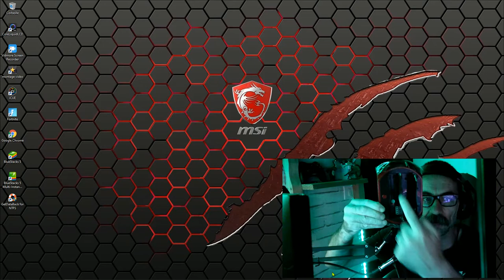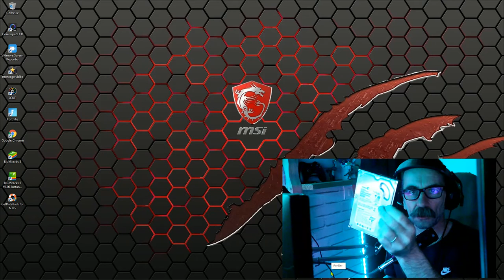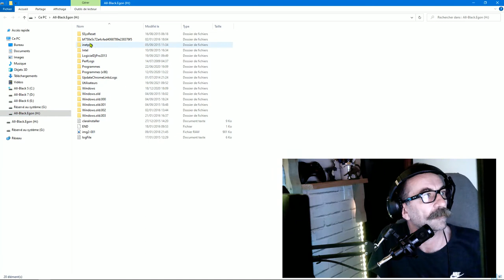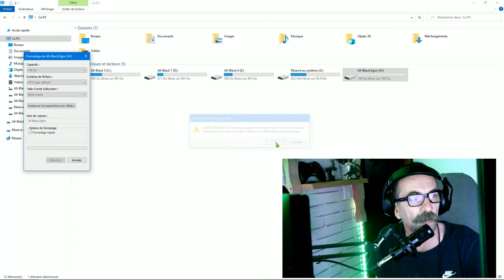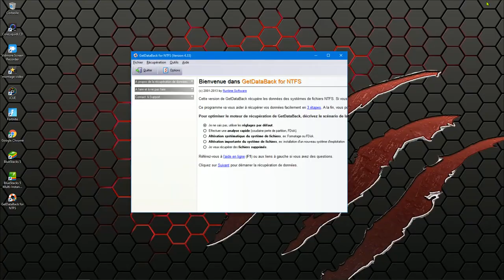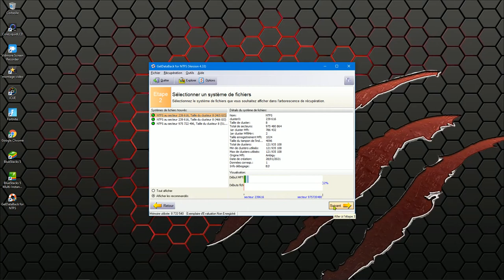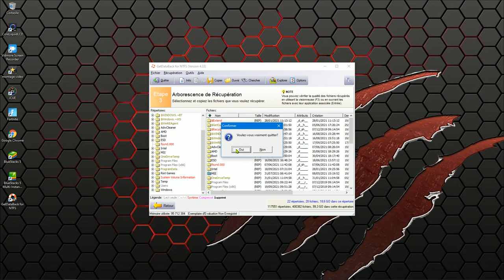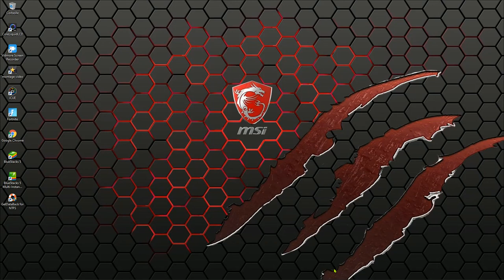wolf grey hardware#Ad extraire vos données avec ce petite appareil et un logiciel getdataback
présentation de ce petit appareil pour extraire des données d'un disque dur si vous avez perdu votre mot de passe très utile et vraiment peut couteux.
lien pour cette appareil
lien pour le cable sata vers usb